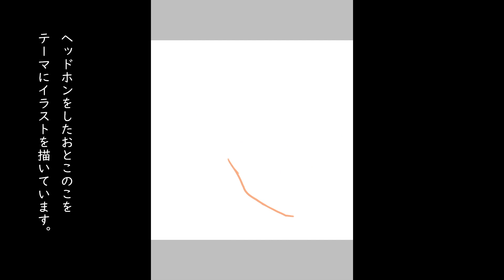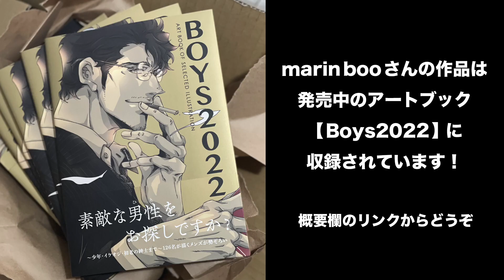イラストメイキング ／ イラストレーター marin boo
marin booさんのHP

可愛くポップをテーマに、
見てくださる方々に元気を届けられるような作品をお届けします。marinbooの世界観をより多くの方に楽しんで頂けたら嬉しいです◎

動画中の作品が収録されたアートブック「Boys2022」はこちら

【 artbook事務局とは？ 】

国内外の100人のアーティストを掲載したアートブックを発行している出版社。

バックナンバーはこちらから

 アートブックへ参加ご希望の方はこちらからご連絡ください